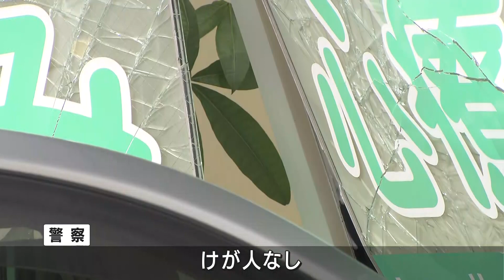広島市安佐南区で70代女性の運転する車が病院に突っ込む事故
警察によりますと午前９時ごろ７０代の女性が運転していた車が病院に突っ込む事故が起きたということです。この事故によるけが人はいません。警察は、アクセルの操作を誤ったと見て捜査を進めています。

2023年9月20日放送